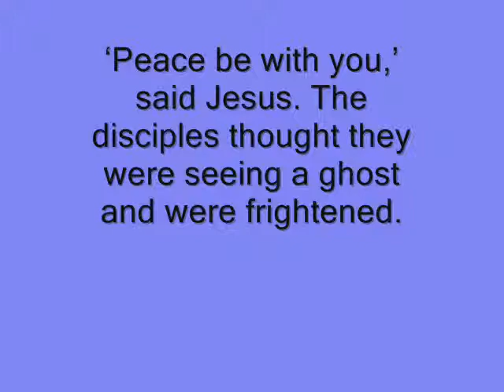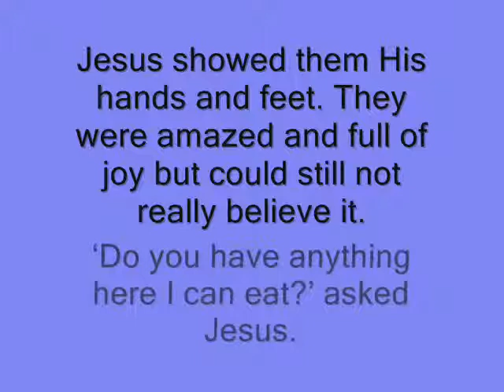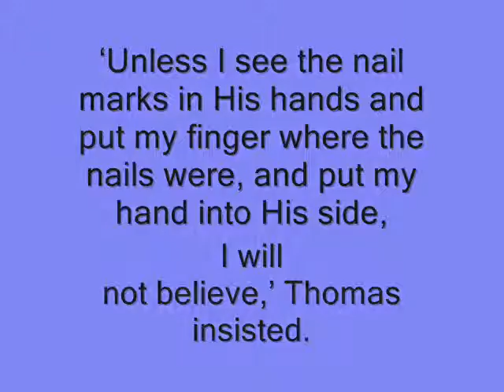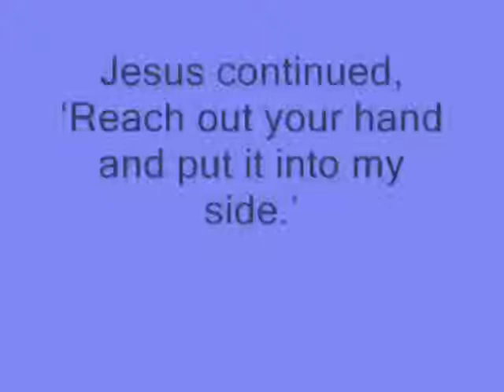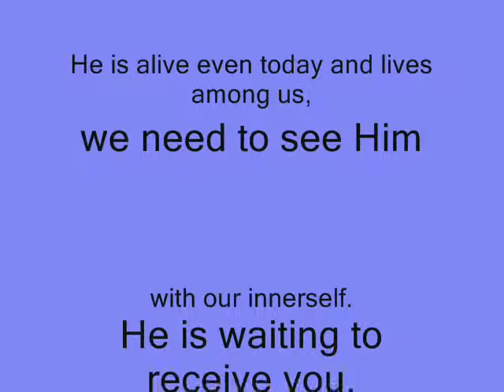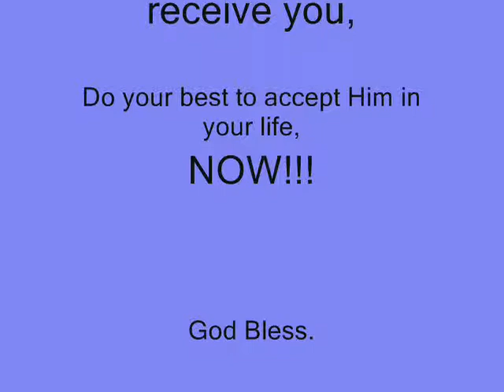Jesus Appears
Jesus appears to his mother and his disciples not once but many a times after rising from the dead.It's not a story but the reality of the creator, who came in the form of man, lived a simple life, died for our sins and rose-up on the third and appeared before he left for heaven.